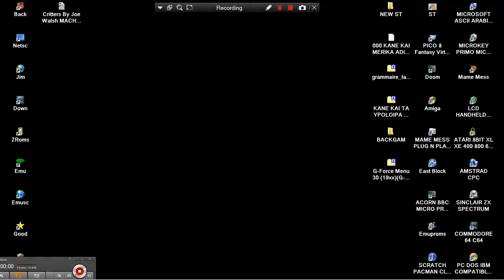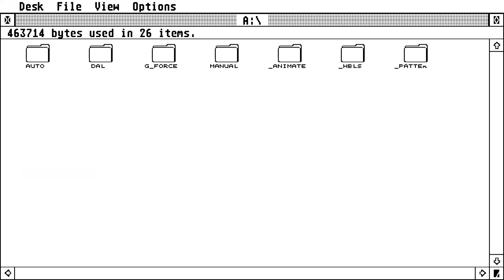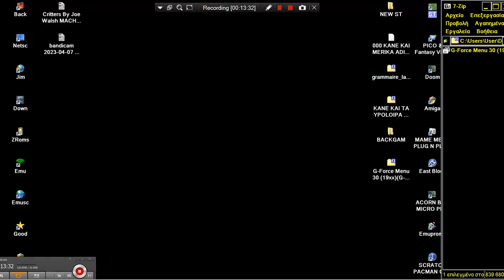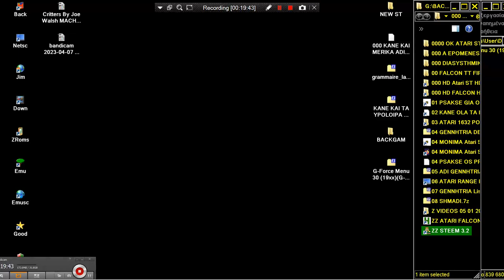ATARI ST BACKGAMMON MONO CHROME ATARI CORPORATION UK BRAY RESEARCH LTD GForce Menu INTRO CRACKTRO 30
MONO CHROME BW HIGH RESOLUTION 640x400x2 ATARI ST BACKGAMMON MONO CHROME ATARI CORPORATION UK LTD BRAY RESEARCH LTD G Force Menu 30 BELOW THIS PARAGRAPH,YOU FIND MY FRIENDS YOUTUBE CHANNELS THAT HAVE VERY INTERESTING,RETRO VIDEOS,LONGPLAYS,EMULATION,MOVIES,MARTIAL ARTS ELEMENTS AND OTHER GOODIES.PLEASE VISIT THEIR CHANNELS :

1) "GAME DEVELOPER" (GAME INTRO)
2) "GAME PUBLISHER" (GAME INTRO)
3) "MENU" DEVELOPER" (FOR ATARI ST GAMES - WHEN THE MENU STARTS)
4) TEAM WHO "CRACKS" GAME (INSIDE DECOMPACTER FROM ATARI ST OR IN THE AMIGA CRACKTRO)
5) VERSION OF UTILITY "CRACK TEAM" USES (AFTER GAME SELECTION IN MENU IN ATARI ST)
6) PROGRAMMER(S) WHO PROGRAMMED GAME (GAME START SCREEN, AND SOMETIMES EVEN IN "HIGH SCORE TABLE".

1) THE GAME EXISTS IN ONLY ONE VIDEO UPLOAD BUT THE UPLOADER "TALKS CONTINOUSLY",THEN THIS IS USELESS FOR ME AND I UPLOAD THE SAME GAME WITHOUT SPEECH
2) IF ANOTHER GAME UPLOAD (ONE ONLY VIDEO) IS FROM EXTERNAL "BAD" CAMERA WITH BAD SOUND,THEN I UPLOAD IT,AGAIN BECAUSE THE OTHER VIDEO IS USELESS...ETC ETC.WELL,FOR ME THESE GAMES ARE NOT "EXISTS" ON YOUTUBE
3) ALSO IF THE GAME HAS "FAKE" MUSIC SUCH AS FOR HYPOTHETICAL EXAMPLE OF "PACMAN" WHICH IN THE VIDEO YOU HERE INSTEAD GAME AND SAPLES "SAMANTHA FOX",THEN THE GAME IS USELESS,AGAIN,FOR ME.

INTERESTING